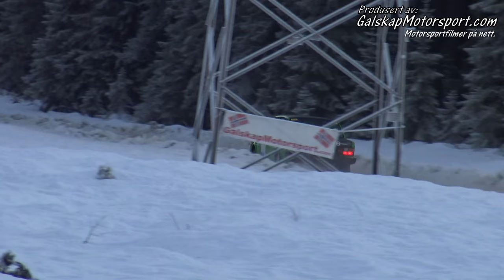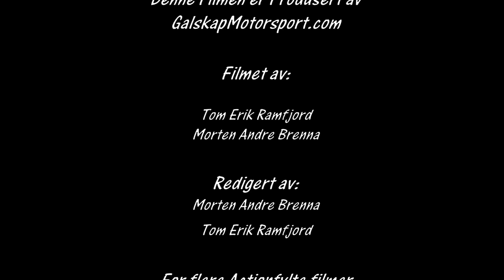Rally Trening Flesberg 17.12.2016